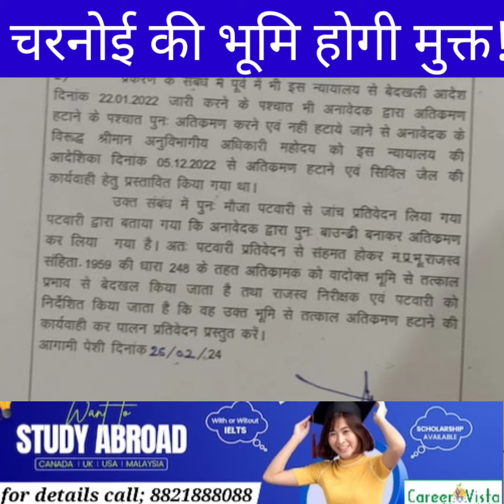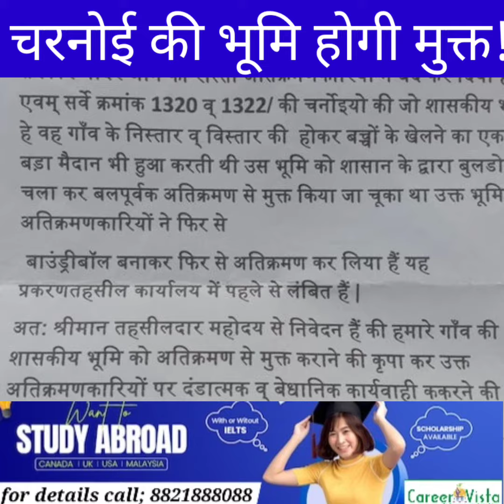चरनोई की भूमि कब्जा करने वालों पर मुख्यमंत्री करेंगे कार्यवाही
चरनोई की भूमि कब्जा करने वालों पर होगी बड़ी कार्रवाई मुख्यमंत्री डॉ मोहन यादव का ऐलान

मध्य प्रदेश में भू माफिया के कब्जे से चेन्नई भूमि मुक्ति कराई जाएगी